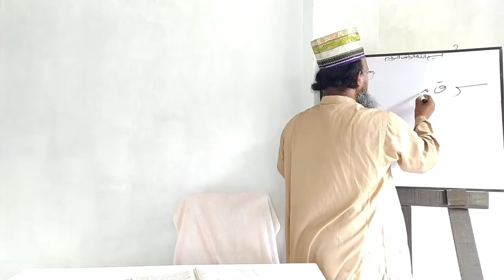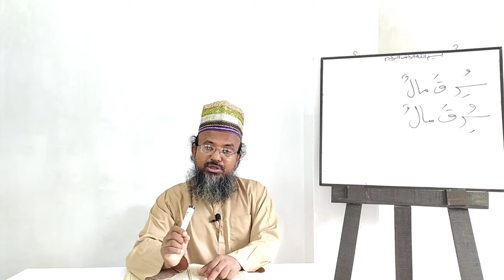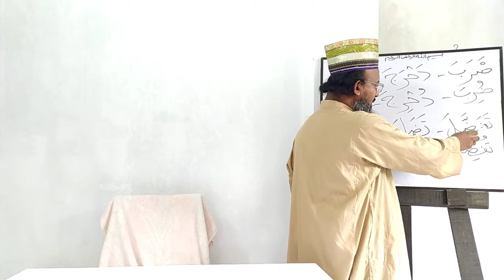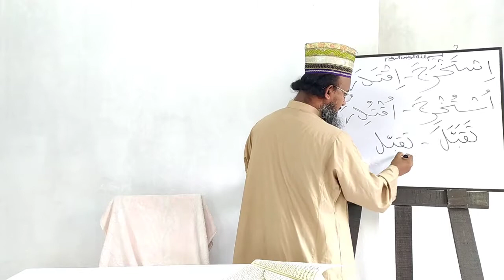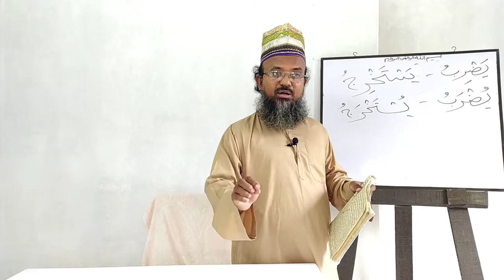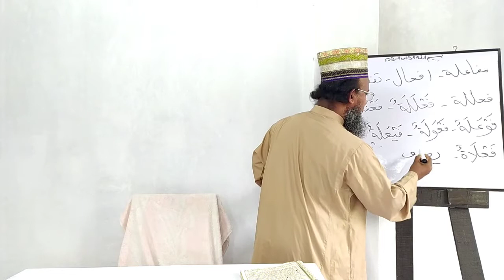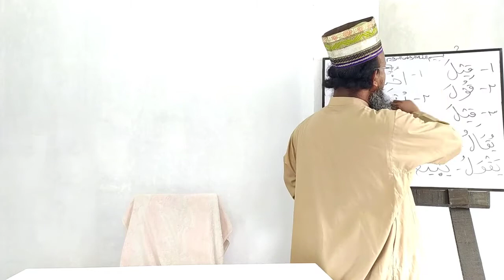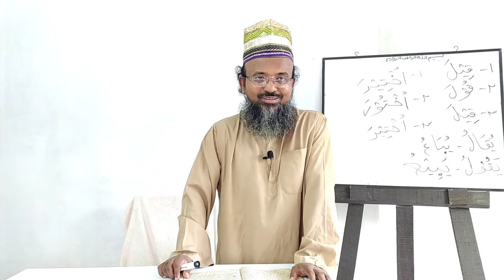Hedayatun Nahu-70 || হেদায়াতুন নাহু-৭০ || Page-108 || تعريف مفعول ما لم يسم فاعله وحكمه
★কিতাবের নামঃ হেদায়াতুন নাহু, লেখক- অাল্লামা সিরাজুদ্দীন উসমানী (রহমাতুল্লাহি আলাইহি)।

★সম্মানিত উস্তাদঃ মোহাম্মদ গোলাম মোস্তফা শাহ। মুহাদ্দিস, কুমিল্লা আলিয়া মাদরাসা।

বিঃদ্রঃ ভিডিও টাইটেলে দেওয়া পেজ নম্বর অথবা বিষয়ের সাথে বইয়ের সূচিপত্র মিলিয়ে, সহজেই যেকোন বিষয় বা ফসল ভিত্তিক অালোচনা বাহির করতে পারবেন।

ভিডিও টাইটেলে দেওয়া পেইজ নম্বর এর সাথে كفاية النحو مترجم شرح اردو هداية النحو/ কেফায়াতুন্নাহু (হেদায়াতুন্নাহুর উর্দু শরাহ) কিতাবর সাথে মিল রয়েছে।